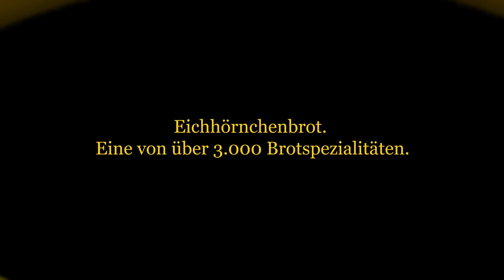Kleine Brotschaften - Eichhörnchenbrot - Brotkultur kurz gefasst!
Kleine Brotschaften: Brotkultur kurz gefasst!

Die Deutschen Innungsbäcker haben wieder eine spannende Kreation für Dich: eine lokale Spezialität des Bäckerhandwerks mit ganz besonderem Charme. Erfahre mehr über den Zentralverband des Deutschen Bäckerhandwerks und die Deutschen Innungsbäcker

Alle Videos aus der Reihe sind in der Wiedergabeliste „Kleine Brotschaften“ zu finden. Reinschauen lohnt sich!